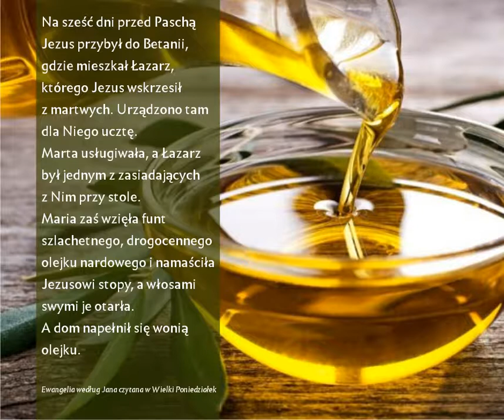Dobra Wiadomość: Namaszczenie w Betanii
Rozważanie Prezbitera Bartka Pępka na Wielki Poniedziałek "Namaszczenie w Betanii"